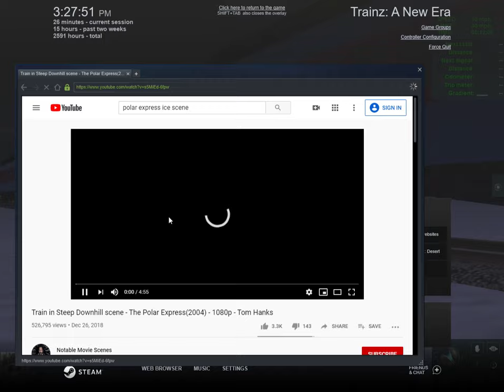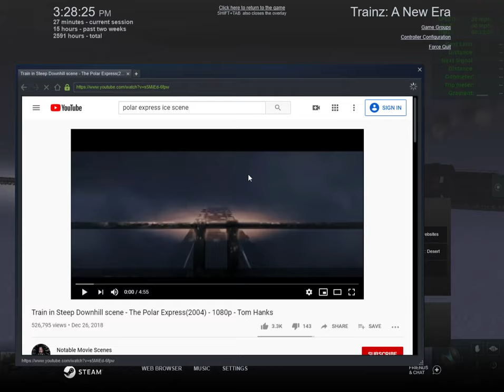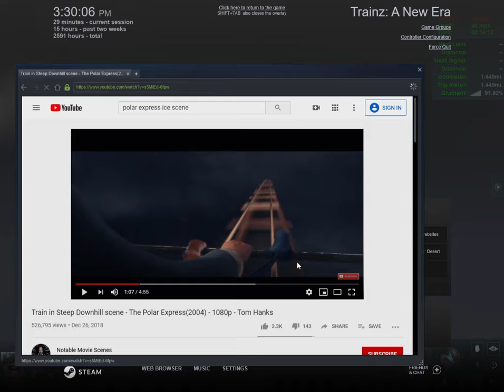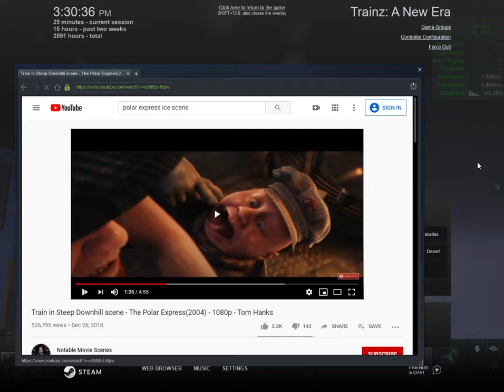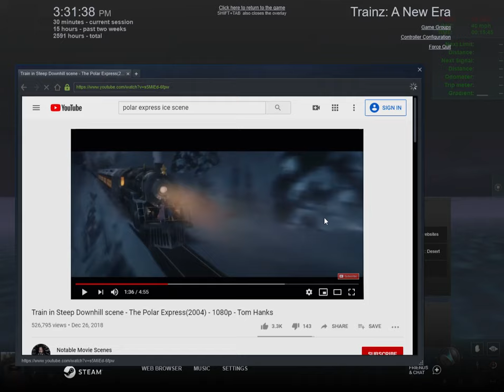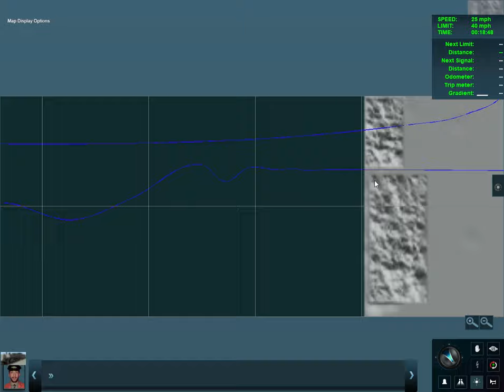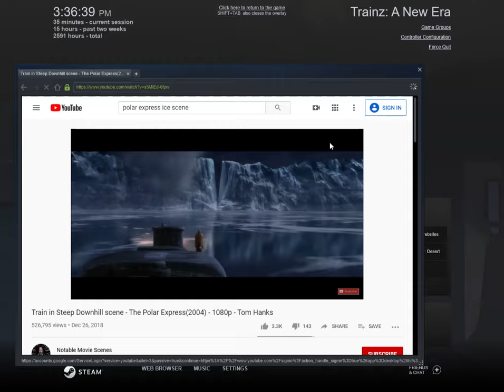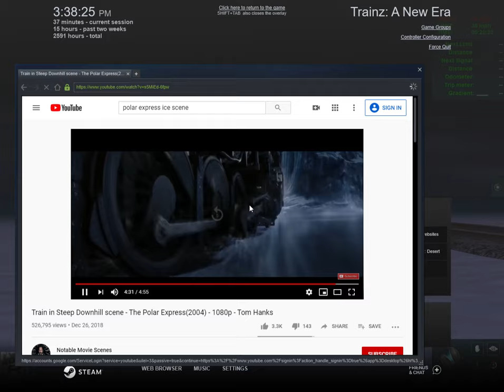Clinchfield 311 and the polar express | i got the polar express route